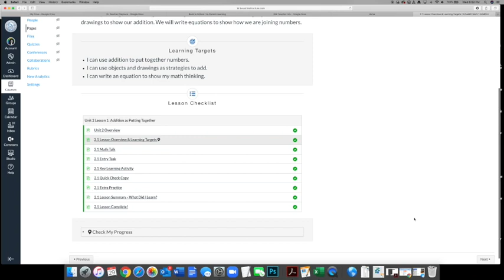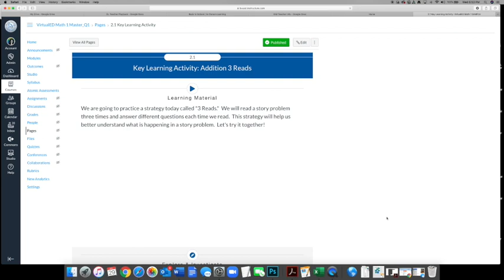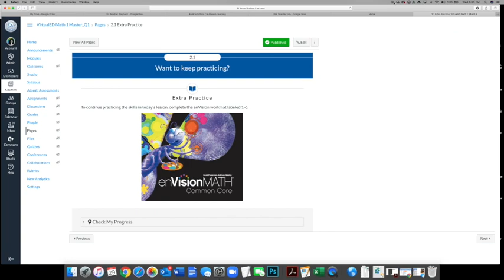Blue. Valley VirtualED - Sample Math 1